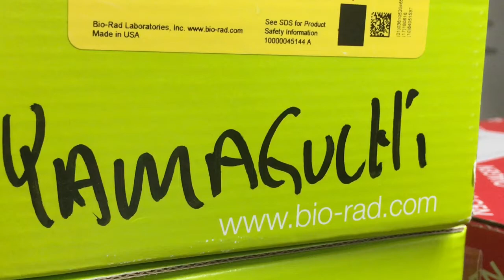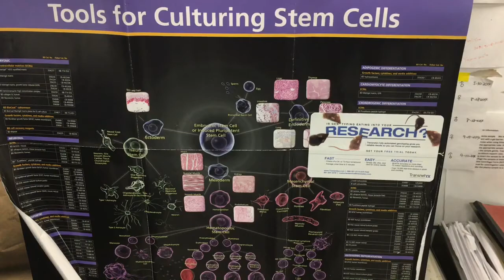SBP's Dr. Yu Yamaguchi on new finding re: rare bone disease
Dr. Yu Yamaguchi of Sanford Burham Prebys Medical Discovery Institute talks about a finding that may lead to a new treatment for MHE, a rare bone disease.